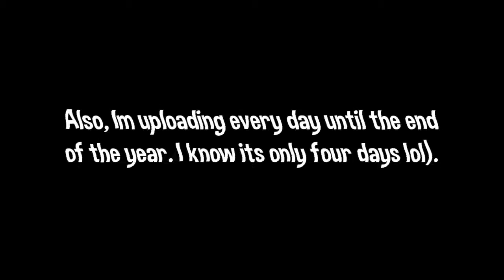Wanted 🚨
This is everything that I ever wanted.